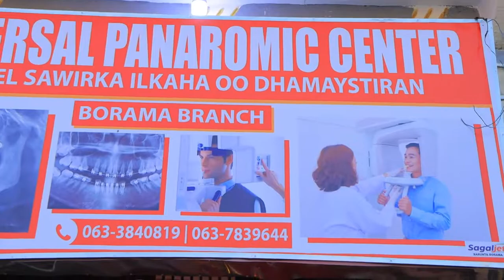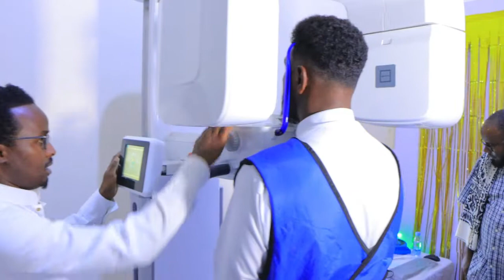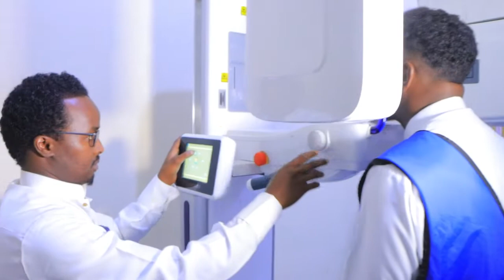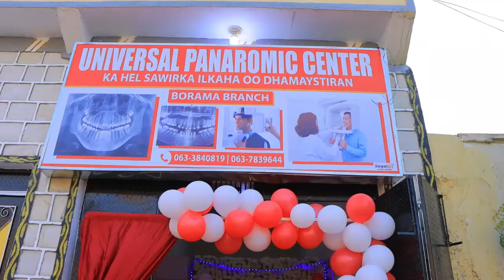Universal Panaromic Center ayaa laga daahfuray Boorama oo qabanaysa Sawirka Badhista badqabka ilkaha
Xarunta Universal Panaromic Center ayaa laga daah-furay Magalada Boorama waxayna qabanaysaa Sawirka Baadhista, badqabka ilkaha iyadoona loo tagi jiray Magalada Hargaysa

Suxufi Ishqi ha moogaanina Ree Booramow